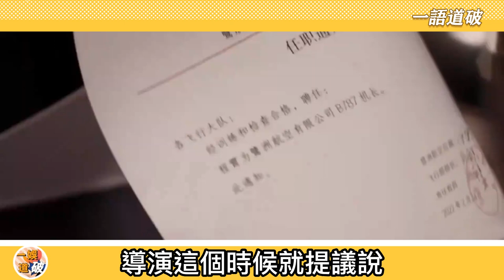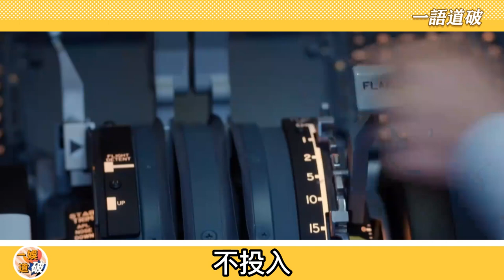領證了！ ！廈門完婚太浪漫了，戲內沒能完成的婚禮他們衍生到戲外了，王凱譚松韻這對夫妻我們果然沒看錯#王凱#譚松韻#向風而行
領證了！ ！廈門完婚太浪漫了，戲內沒能完成的婚禮他們衍生到戲外了，王凱譚松韻這對夫妻我們果然沒看錯

更多精彩视频⬇️
同框出席！真情侶毫不在意，微博之夜譚松韻王凱即將官宣，我磕的CP終於要成真了

終成眷屬！ ！王凱向譚松韻求婚成功，即將在廈門完婚，500張婚紗照流出羨煞旁人，這回是真不瞞了